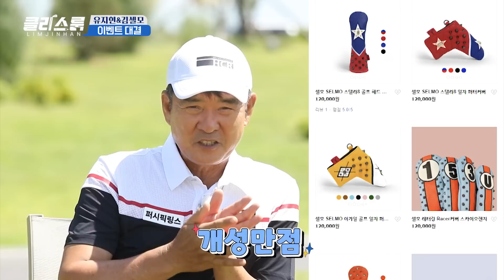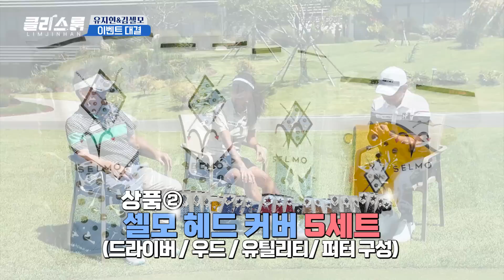[클라스룸] #42. 이벤트 1교시 : 이 대결 완전 찬성이야❤️ 처음으로 펼쳐진 수준급 실력의 버디님들과의 승부 🎁푸짐한 상품이 여러분을 기다립니다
*본 영상은 가상광고 및 간접광고를 포함하고 있습니다*

  ☆ 임진한 클라스 이벤트 ☆

주인장 임진한,
베스트 스코어 64타 김셀모 버디님,
베스트 스코어 76타 유지현 버디님이
전남 해남 솔라시도 C.C.에서
상품을 걸고 9홀 매치 플레이를 펼칩니다.

매 홀 승자가
버디님들에게 상품을 드리는 기쁨을 누립니다.

버디님들,
응원, 공감, 건의 사항 등의 댓글을 남겨주세요.
인상적인 댓글을 작성해주신
버디님들에게 상품을 드립니다.

☞ 상품은 영상에서 바로 확인해보세요~